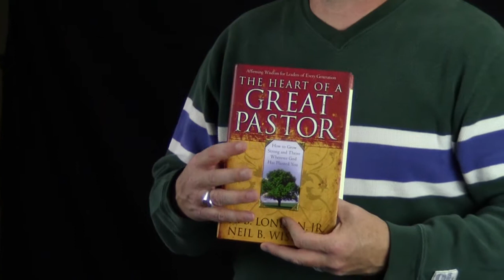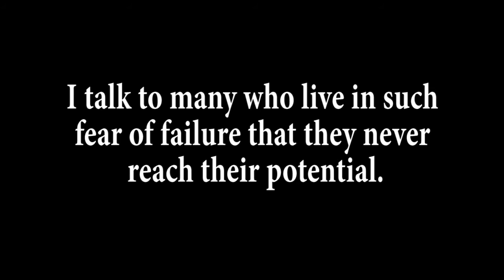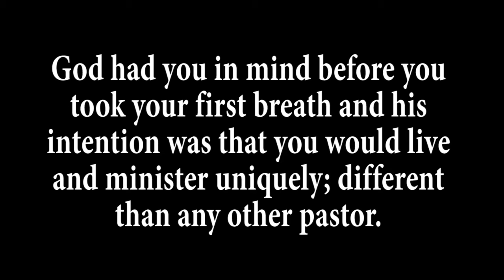Episode 63: Being The Best You That You Can Be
Would you tell others by clicking [LIKE] or [SHARE] this video to your own profile? Have a great week trekking the Christ Life. You are loved today; God bless you friends!

Trekking the Christ Life ~ A weekly video devotion from Pastor Mike Sullivan. Like this page to receive Pastor Mike's Minute Message, daily!